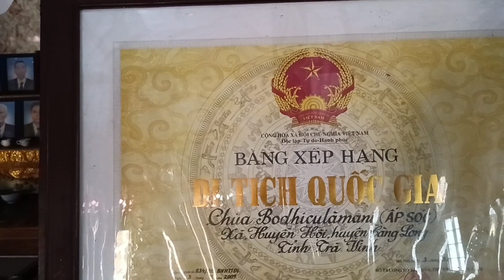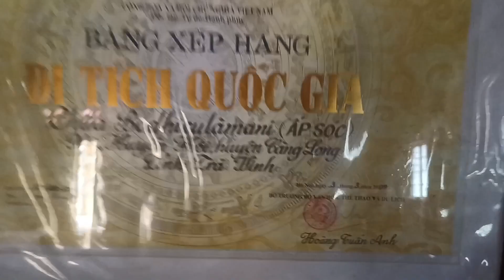Tham quan chùa Bo dhiculàmani ( ấp Sóc) , Trà Vinh.